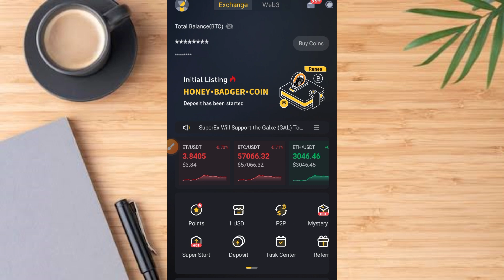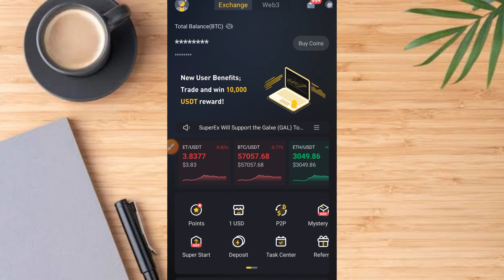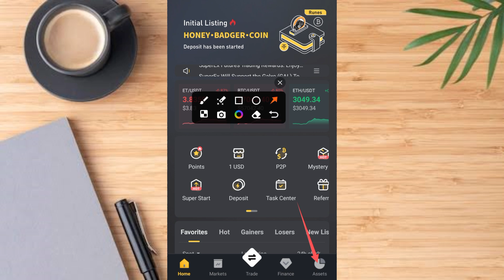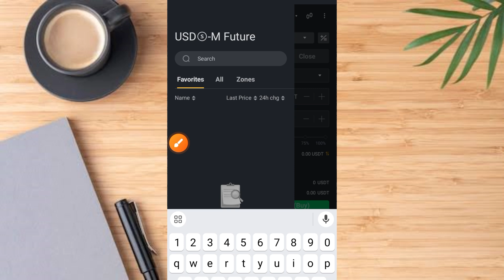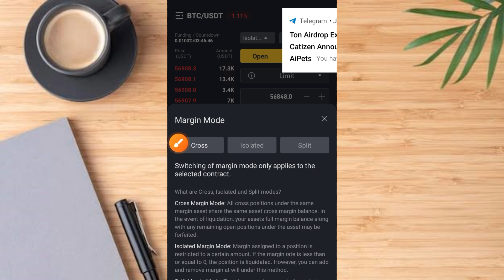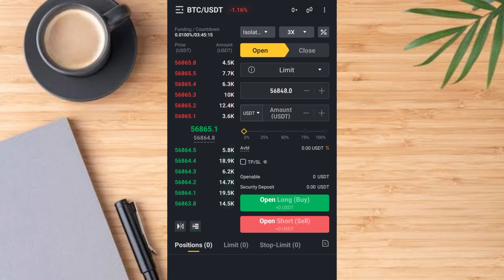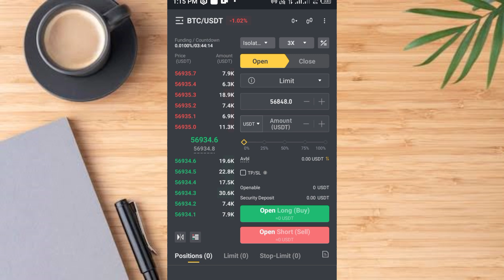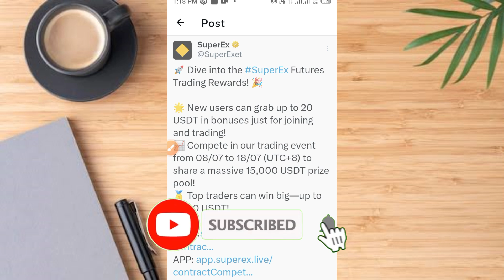Grab 20 USDT Free and Share from 15,000 USDT from SuperEX Future Trading Rewards